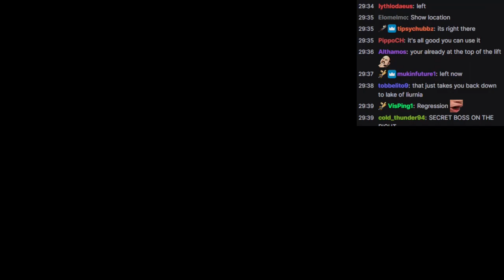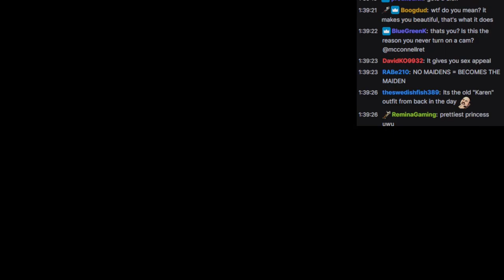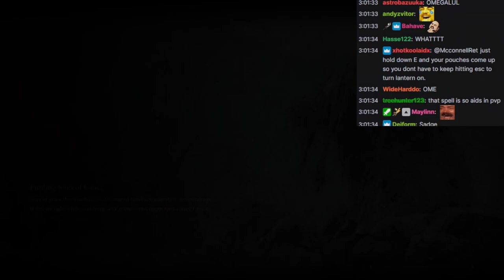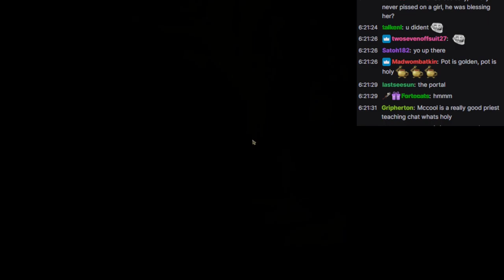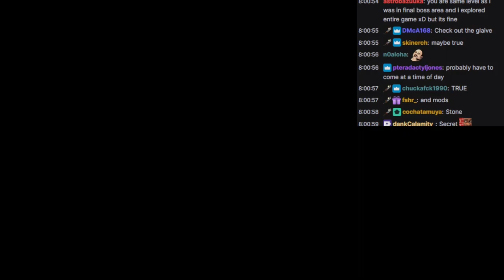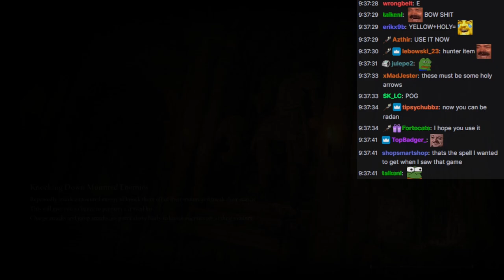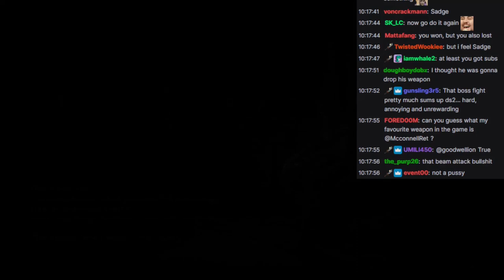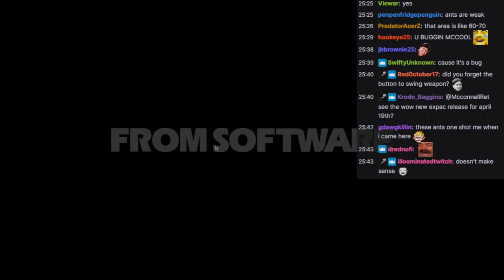Mcconnell Plays Elden Ring, Pt.10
*Not an official channel*